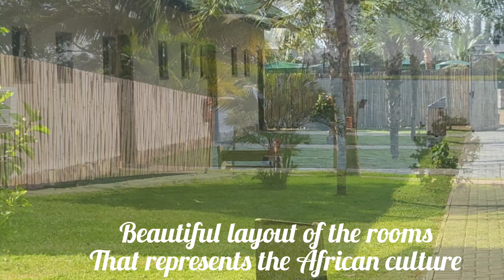Travel with me to explore the beautiful sogakope beach resort in Ghana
I took a road trip to one of the most beautiful resorts in the Volta Region of Ghana, I hope you enjoy this vlog.